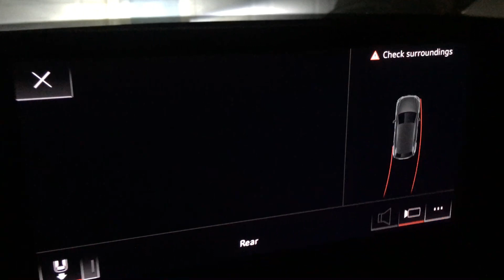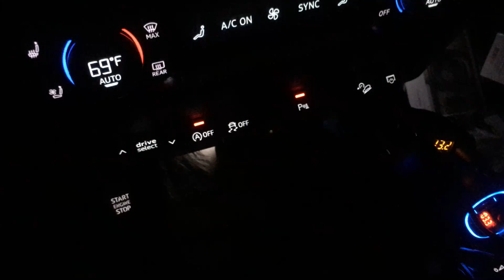Audi SQ5 2021 Blacked out screen MMI Recall 91DZ 27068950 01500099 01510099 01500199 didn't fix it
Audi SQ5 2021 Blacked out screen MMI Recall 91DZ 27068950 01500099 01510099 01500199 didn't fix it recall did not fix MMI blacking out when put into reverse
bob spurloc
bob spurlock